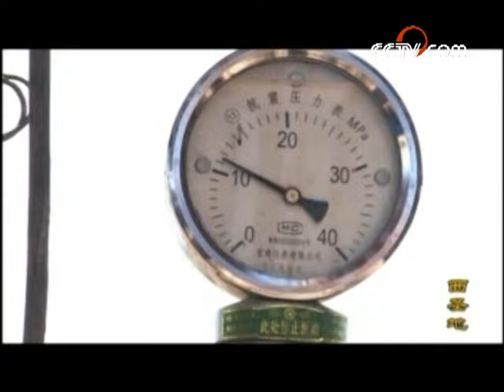【年代/言情】杨大水决心从此和田可真正生活在一起《西圣地》第28集【CCTV电视剧】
Highlights：金猫子意外得知壮子是救命恩人杨大水的儿子，对他大力栽培。外出学习的青克带回小孔钻井新技术，却遇到队长反对，试验受阻，杨大水出面化解了矛盾。杨大水亲自为大刘打好了结婚家具，请来田可验收。田可满腔怨愤如井喷，怒砸家具，并突犯心脏病住进医院。在顾大姐和郭长河的开导下，杨大水终于觉悟，决心从此和田可真正生活在一起。

■□剧情简介■□
该剧讲述了20世纪50年代至90年代中国第一代石油人勘探、开发、建设克拉玛依油田的创业故事。